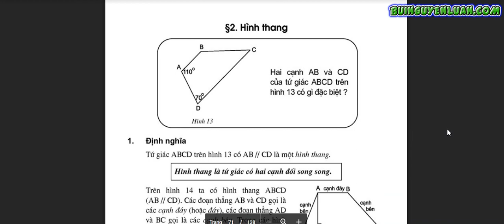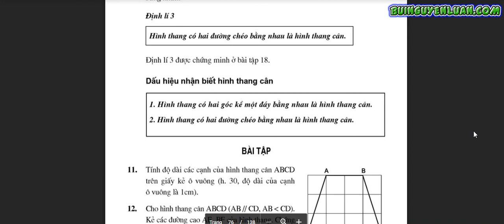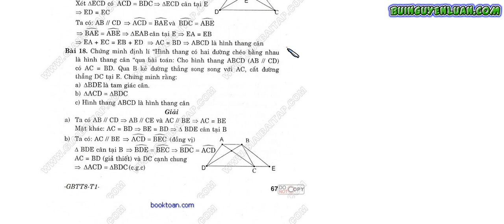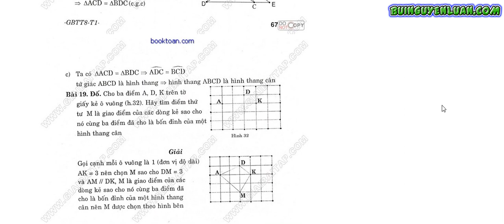DEMO - HÌNH HỌC 8 BÀI 2 - BTSGK - TOÁN THẦY LUẬN